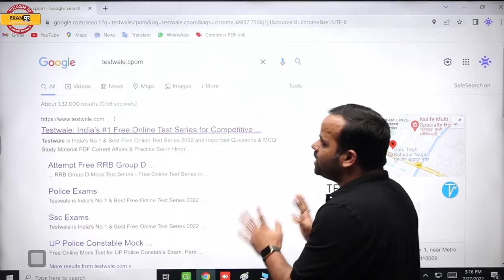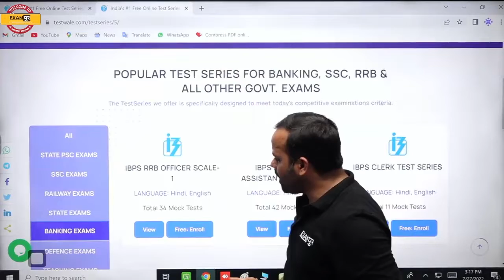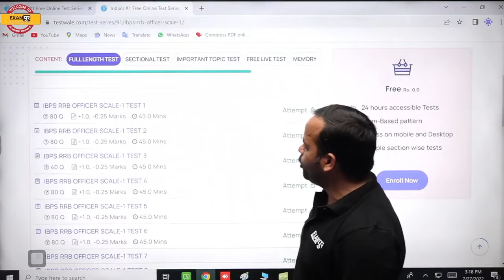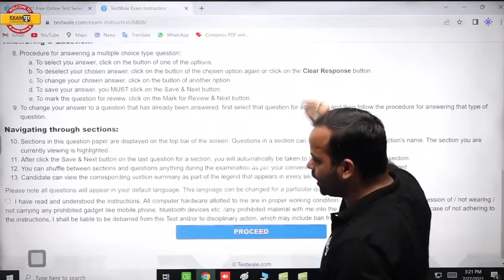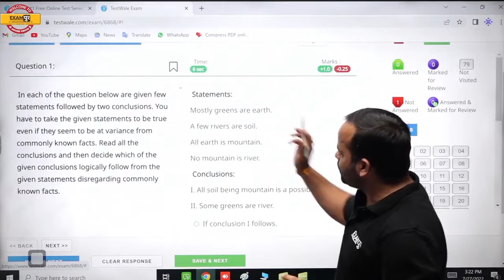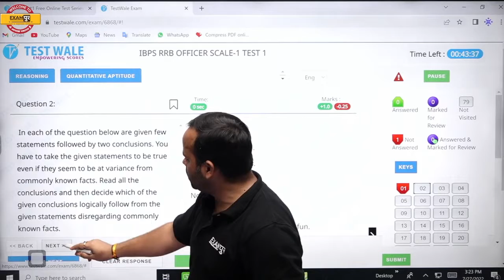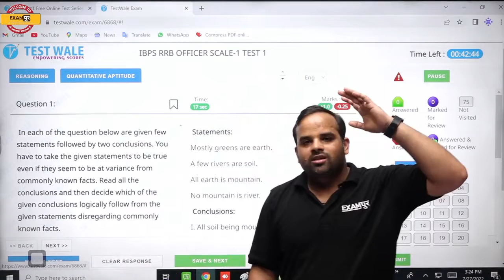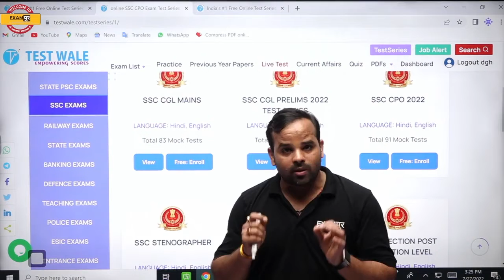INDIA'S BIGGEST TEST SERIES SURPRISE | GOVT. EXAM FREE LIVE TEST | BANK EXAM SERIES | BY SACHIN SIR